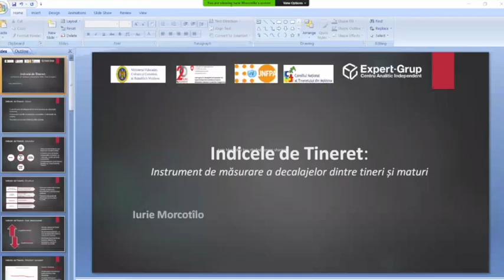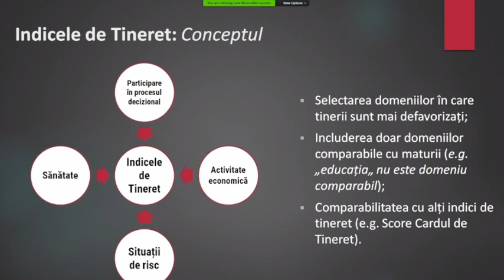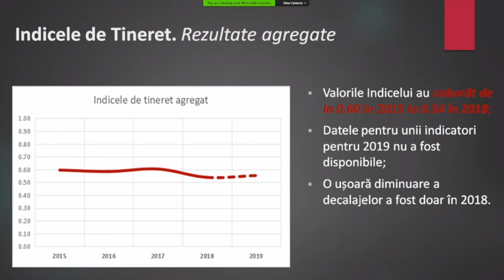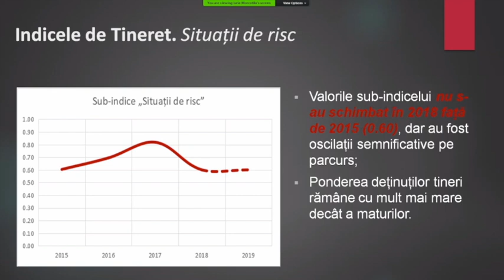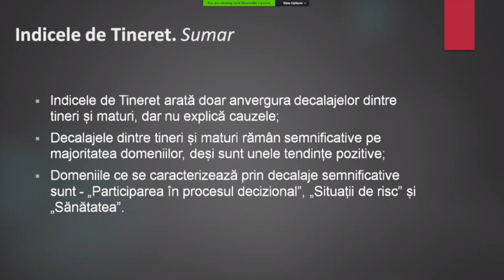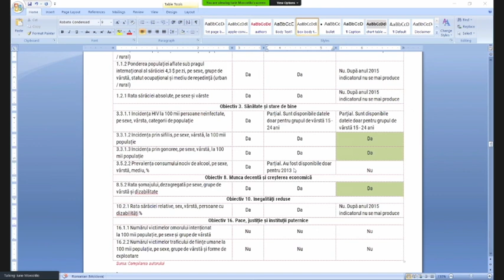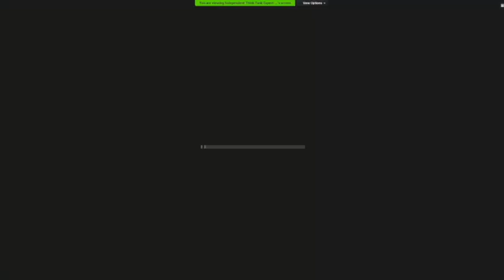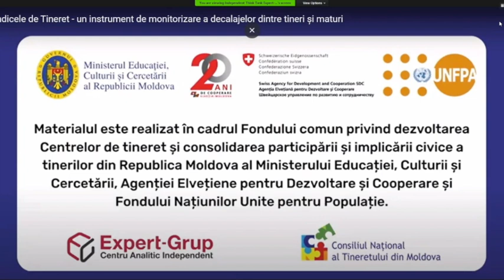Masa rotundă „Dinamica sectorului de tineret din Republica Moldova prin prisma Indicelui de tineret”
Masa rotundă online „Dinamica sectorului de tineret din Republica Moldova prin prisma Indicelui de tineret”